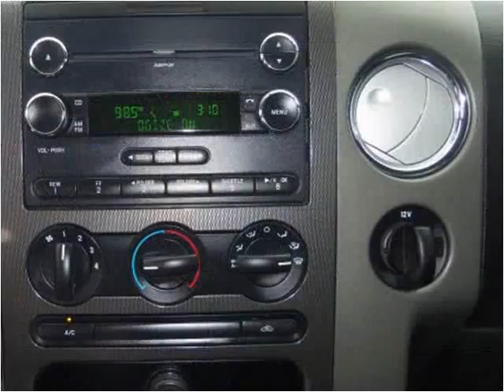2008 Ford F-150 Used Cars Madison NE